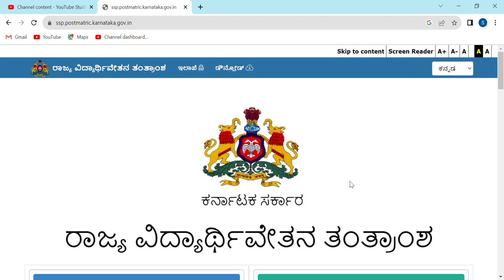SSP SCHOLARSHIP LATEST UPDATE|AMOUNT UPDATE??|CM SIDDARAMAYYA|students solution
Upi id:hatersvtu@ybl